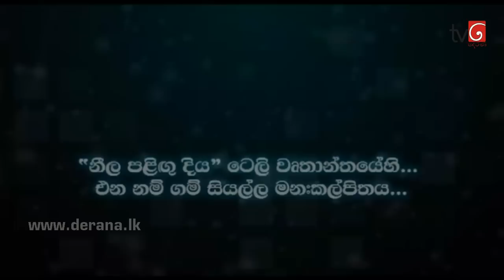Neela Paligu Diya Episode 41 25th May 2015